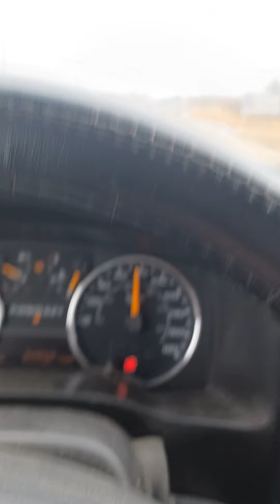Entering Timmons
Driving into Timmons from the west